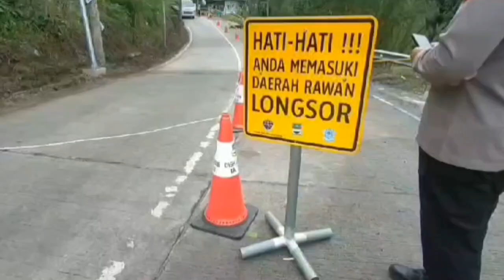JALAN PENGHUBUNG 2 KECAMATAN AMBLAS